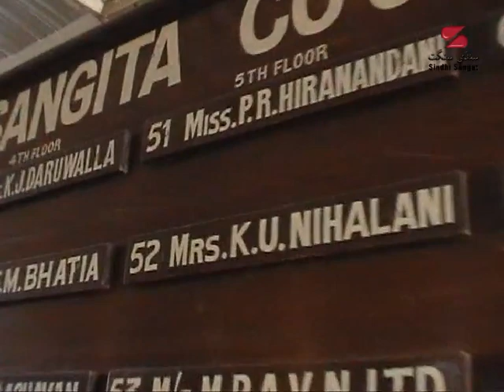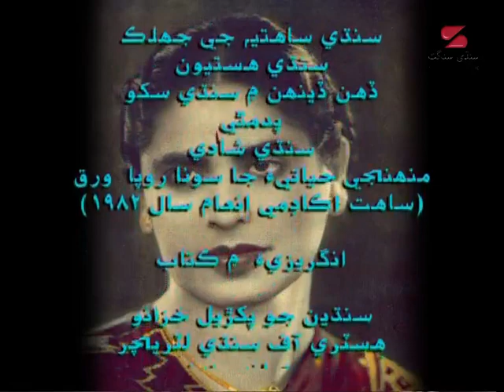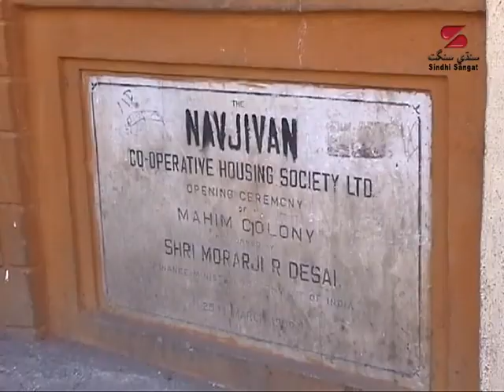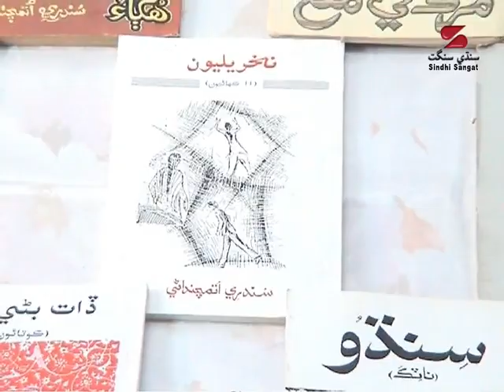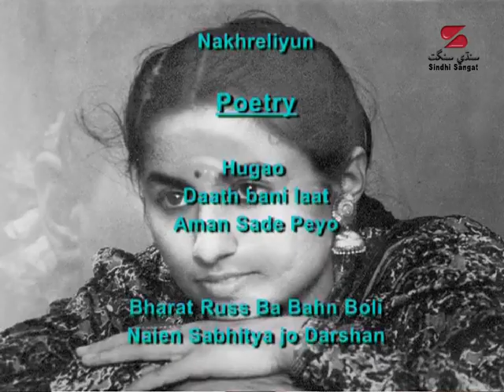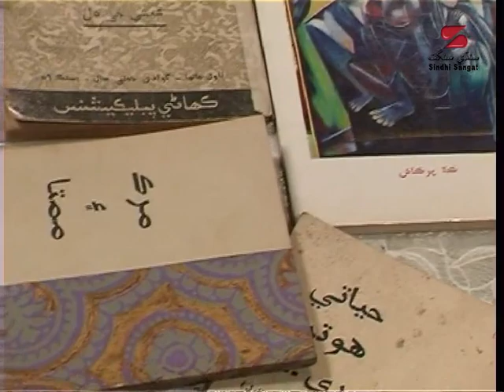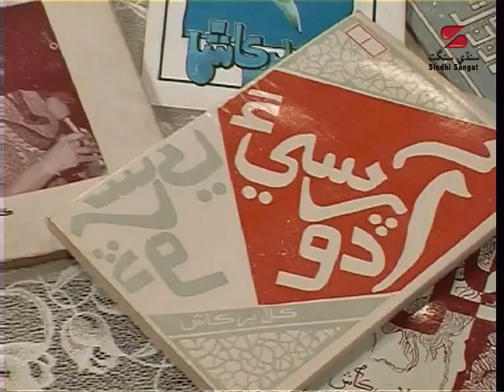Barkh lekhkaun, Popati Hiranandani, Sundri Uttamchandani, Kala Prakash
Sindhi Sahit Jun te Barkh Lekhkaun  Popati Hiranandani, Sundri Uttamchandani, Kala Prakash were interviewed by Nand Chugani, Dr. Moti Prakash and Thakur Chawla -
Script and direction by Mohan Gehani, Anchor Moomal Chand Punjabi
Niroo and other